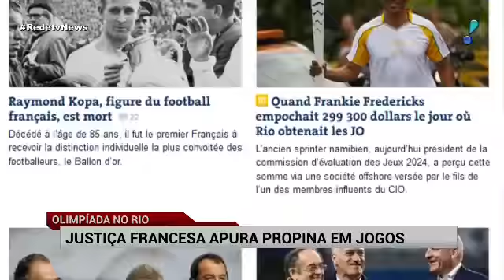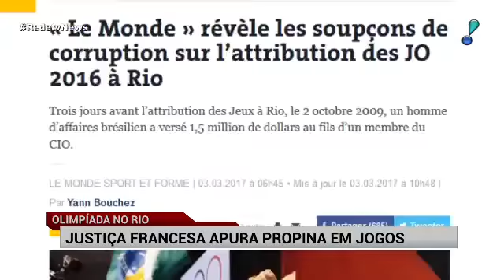Justiça francesa investiga propina que teria beneficiado Rio nas Olimpíadas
Programa RedeTV News 03/03/2017
Exibido Pela Rede TV